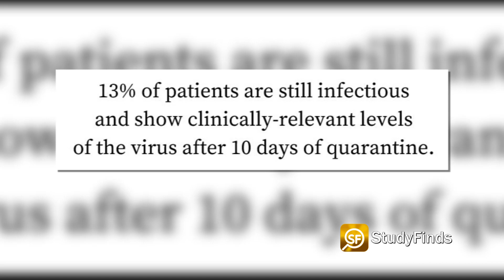Some COVID Patients Still Infectious After More Than 2 Months, Study Warns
People who contract COVID-19 could still be infectious for more than two months More Details

Scientists are warning that some COVID patients could still be infectious after more than 2 months.

That word comes in a report at StudyFinds.

Remaining contagious for this long is far less likely, but scientists hope to expand the study to get a better idea of just how many people could be long carriers.

Researchers at the University of Exeter in England tested 176 people who had tested positive with a standard PCR test to determine whether the virus was still active.

13% of patients are still infectious and show clinically-relevant levels of the virus after 10 days of quarantine.

In the most extreme of these cases, individuals were still carrying the virus for 68 days. There is nothing “clinically remarkable” about the people who remain with high levels of the virus, according to the study, which means it could happen to anyone.

Scientists warn that people should still be cautious about those who were recently infected especially in care homes.

No word if the team is following up with a larger study.

Video Credit:
Videvo – Videvo.net
Towfiqu barbhuiya, Kampus Production - Pexels.com